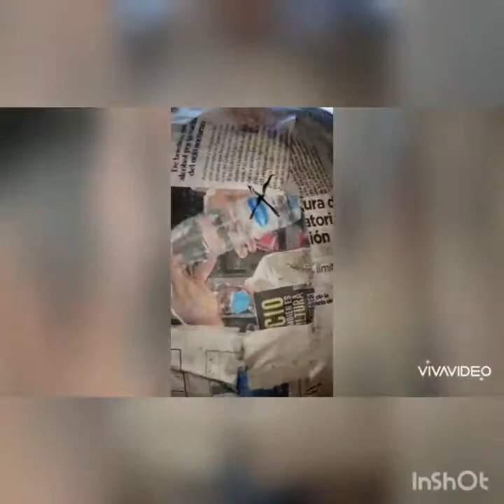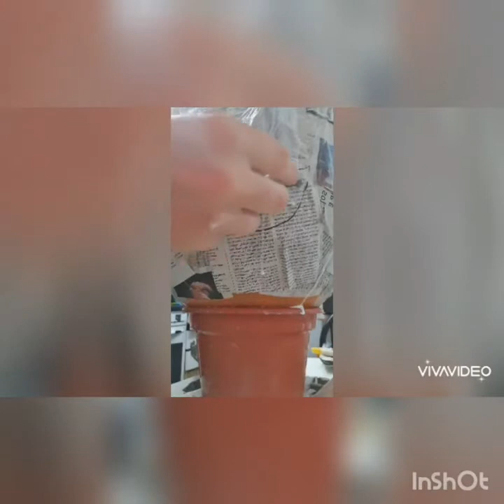Cabezudo con papel mache